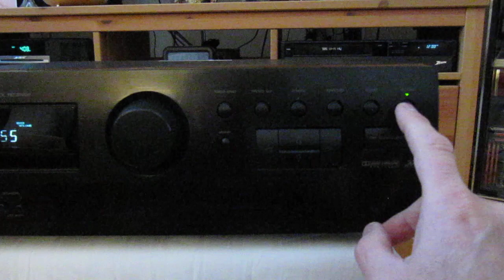JVC Model RX-554VBK 600watt Discrete Audio Receiver Circa 1999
Up for sale is a JVC Model RX-554VBK 600 watt Audio Receiver with Discrete amplifier circuitry from 1999.   Please enjoy this demo of this incredible unit which is loaded with 5.1 Surround Sound features.  If you enjoy our videos please consider supporting our channel financially on PayPal